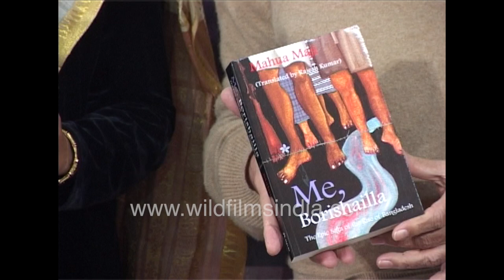Me, Borishailla: The Epic Saga of the Rise of Bangladesh by Mahua Maji releases, with Gulzar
Writer Mahua Maji is flanked by Indian author Gulzar releases her book Me, Borishailla: The Epic Saga of the Rise of Bangladesh.

Senior BJP politician Murli Manohar Joshi is present at the event.